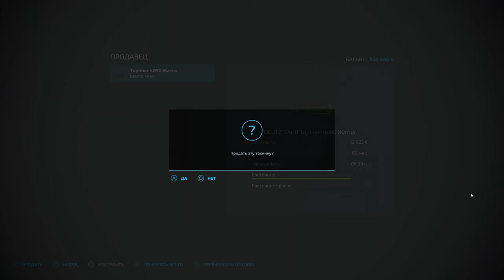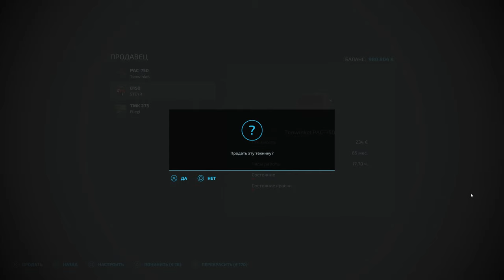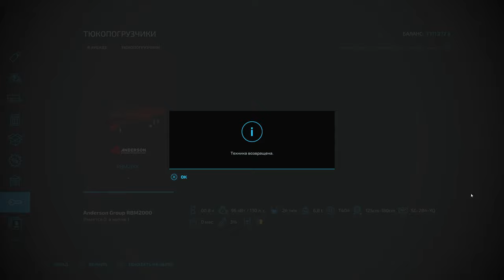ПРОХОЖДЕНИЕ FARMING SIMULATOR 22 #18 - ФИНАЛ!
Конфигурация моего ПК:

Играю на:
16GB RAM
Logitech F310
Logitech G27

Стримлю и записываю на:
16GB RAM
Avermedia GC511